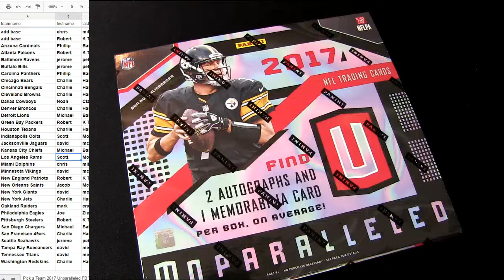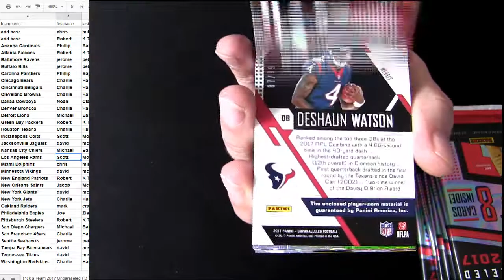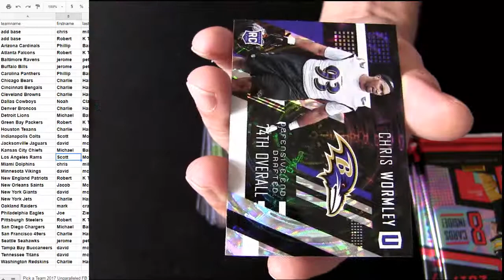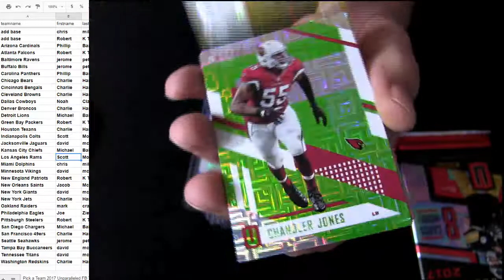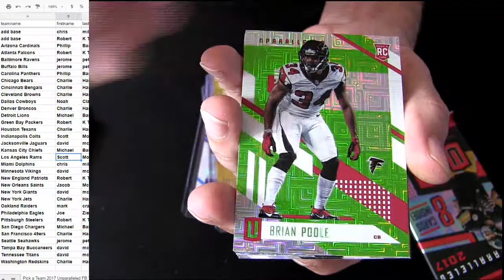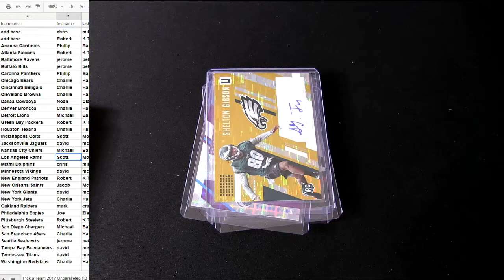17 Unparalleled FB #48